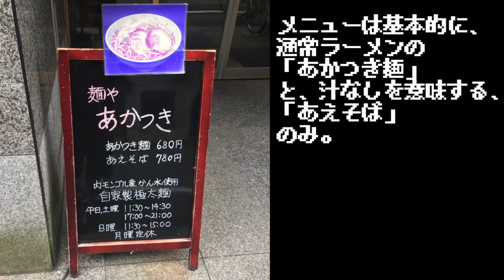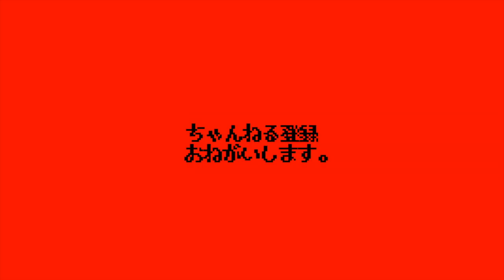豊島区・北区・文京区の３区境界エリアに在る３つの区民を黙らす超弾力麺！【麺やあかつき】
🚃交通手段🚃
ＪＲ山手線【駒込駅】東口　徒歩５分
東京メトロ南北線【駒込駅】徒歩７分

駒込駅から403m

⌛️営業時間⌛️
［火～土］
11:30～14:30／17:00～21:00
［日］
11:30～15:00

日曜営業

🛏定休日🛏
月曜日
ゴッムゴムな弾力麺
シャッキシャキのヤサイ
トッロトロの巻ブタさん
やるならとことん。
半端なものは出さないという心意気がひしひしと伝わってくる、
これぞこだわりのある一杯。

同じ「アカ」の字を抱くユニゾン的一部始終をご覧ください。

〜BGMの出典〜
オープニング
『8-bit Title』